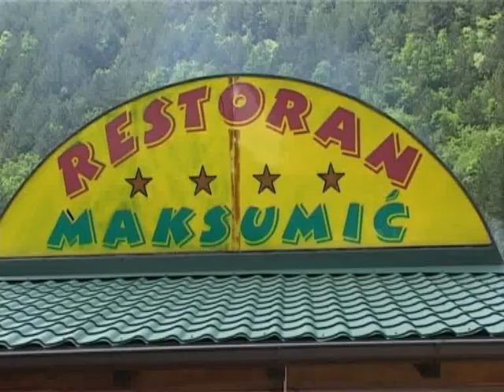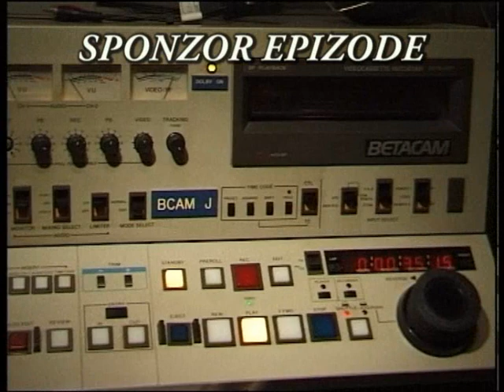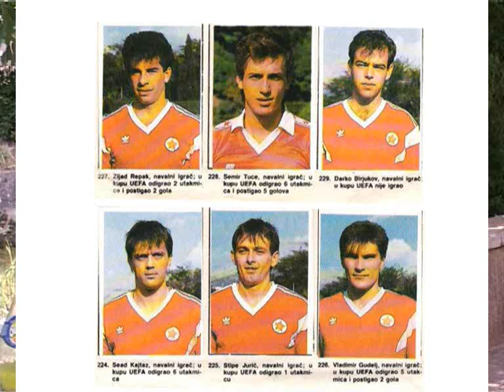Enver Maric - Sportske legende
autor - Borislav Klačar -
production - Studio ''FITO'' - I. Sarajevo